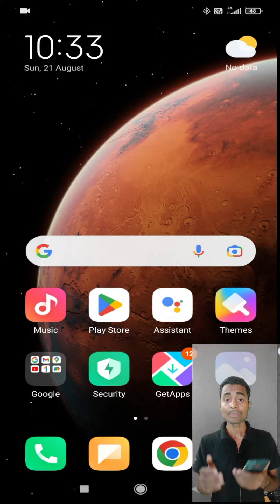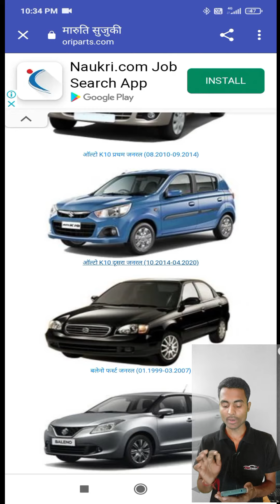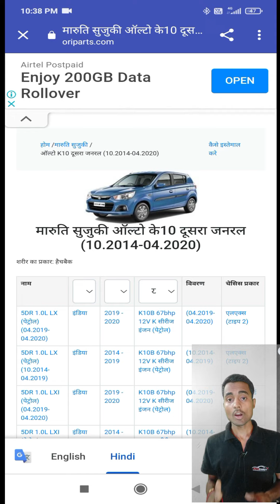car part catalogue|| car की part ka book|| car part ka details book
Hello friends My Name is Vanij Kumar and Welcome to My Youtub Chanel

In this video it has been told that to see or buy any party of the car or to see the part number of the car, which app has been told in this video by which install the app in your phone itself. Know all the text of the car and extract your details from it no matter which vehicle

In Hindi
इस वीडियो में बताया गया है कि कार की किसी भी पार्टी को देखने के लिए या खरीदने के लिए या कार के पार्ट की नंबर देखने के लिए इस वीडियो में किस एप के बारे में बताया गया है जिससे ऐप को इंस्टॉल कर के अपने फोन में ही कार के सारे पाठ के बारे में जान सकते हैं और इससे अपनी डिटेल निकाल सकते हैं चाहे कोई सी भी गाड़ी ho